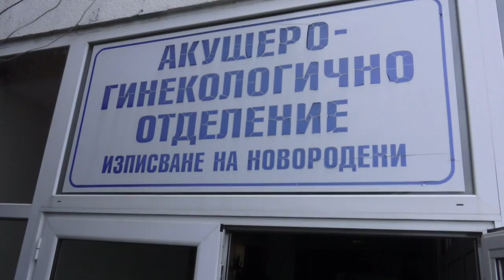Denis Prensesin Bebek gezesi 2019